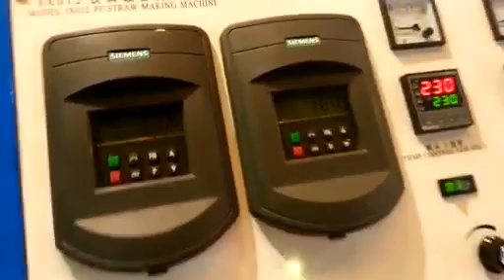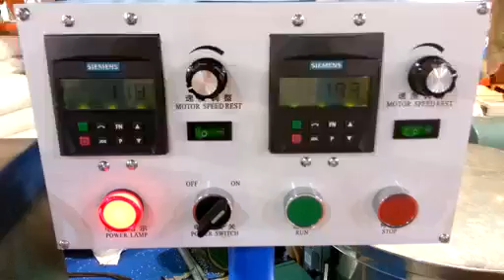PLA straw making machine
PLA biodegradable drinking straw making machine uses polylactice acid (PLA) as raw materials, With melting, extrusion, shaping, cooling, pulling, and cutting process, then produce transparent or ivory-white color drinking straws.PLA material can be 100% biodegraded within 180 days under composting condition with final outcome of CO2 and H2O, which does not have pollution to the underground water and no harm to the growth of plant.